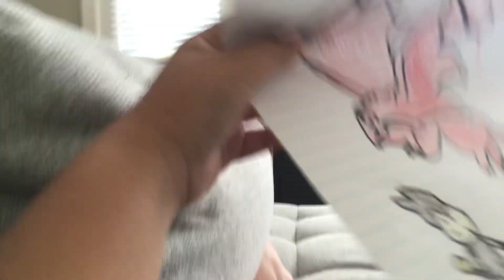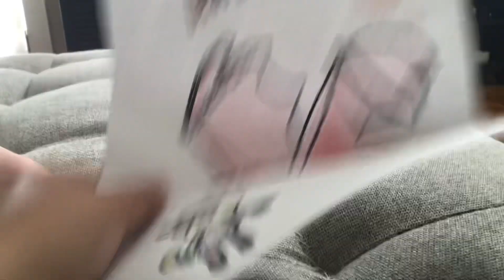If my Kai&Ril DOES show had a poster